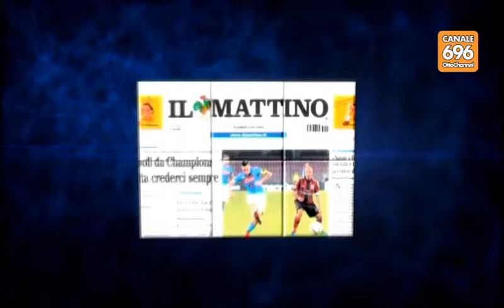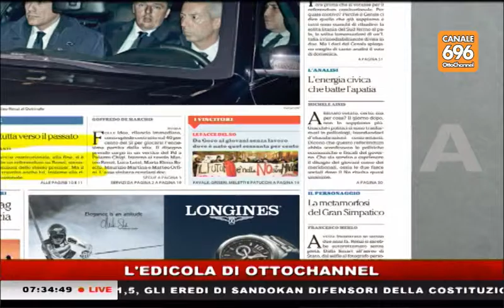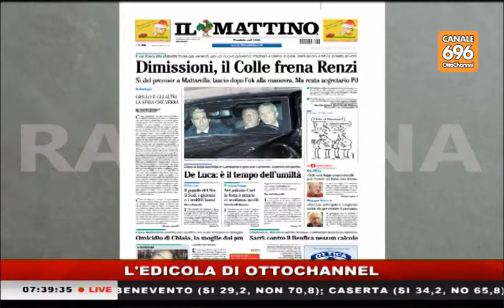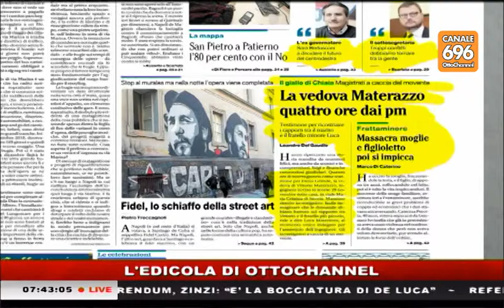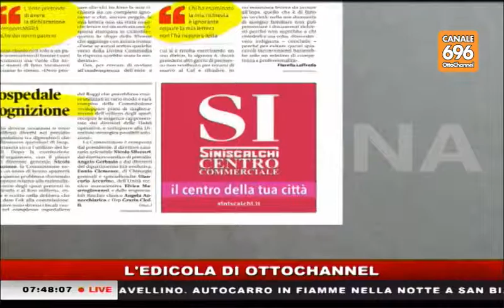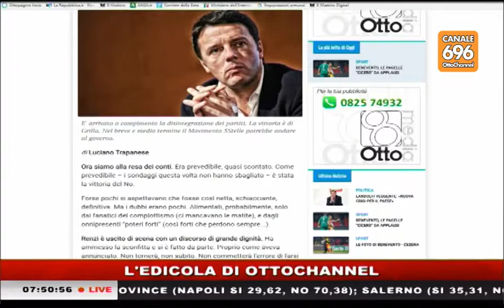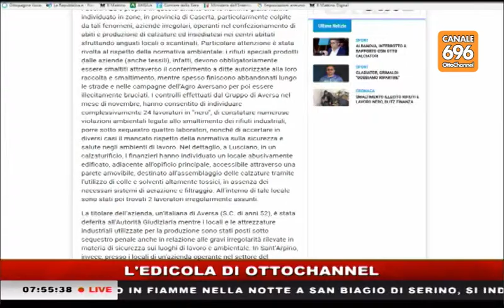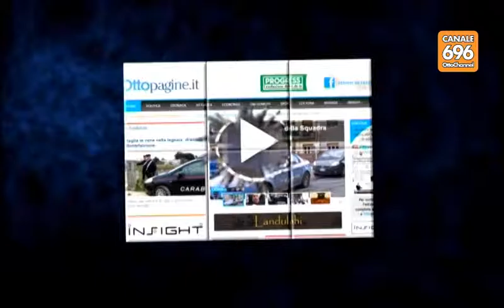rassegna stampa 20161206